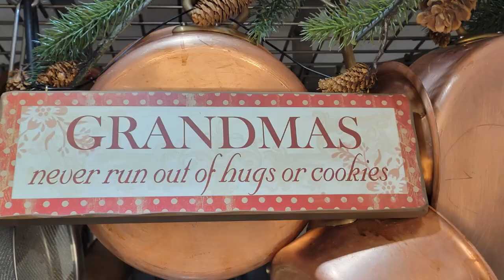Christmas 🎄Table #2 2021